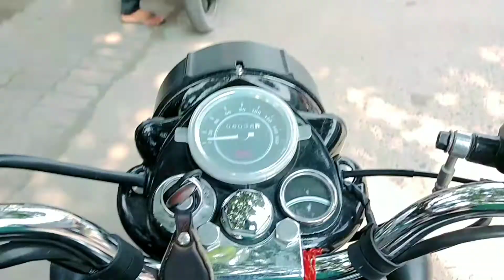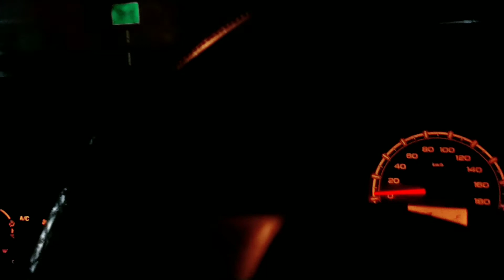Lets plan a trip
Enjoy the vlog ..tried a daily life vlog. hope you guyz like the video

vlogging gear  mobile phone